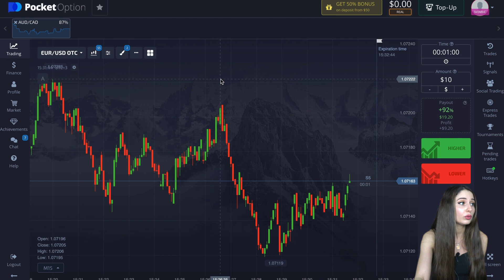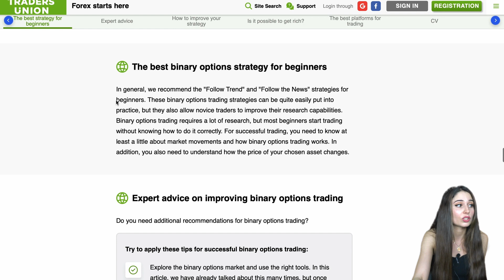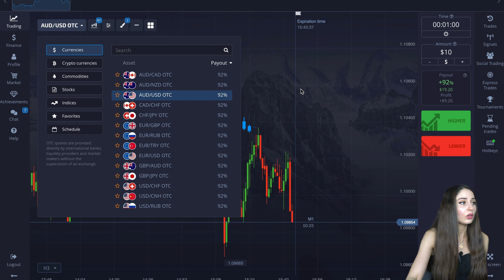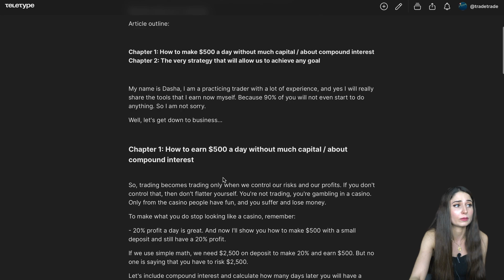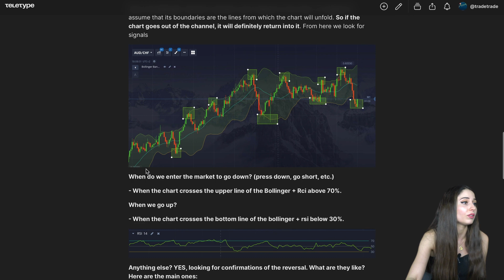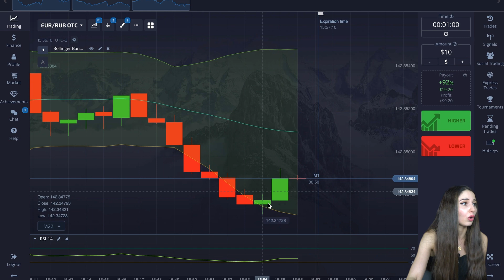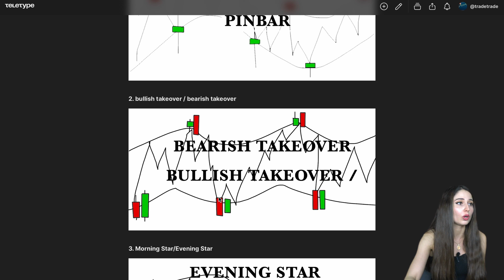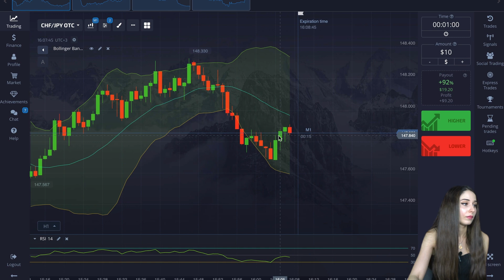100% de gain ! Stratégie de trading scalping en 1 minute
100% de gain ! Stratégie de trading scalping en 1 minute

Bonjour, je m'appelle Valeska et aujourd'hui je vais vous montrer ma stratégie de trading d'options binaires sur la plateforme pocket options. Plus de mes tutoriels d'options binaires et des critiques d'options binaires, vous pouvez voir dans les listes de lecture. Vous pouvez également trouver d'autres stratégies d'options binaires, en particulier la stratégie de l'option de poche et apprendre le système de trading d'options binaires.

00:00 De quoi parle la vidéo ?
00:54 Effectuer un dépôt
02:00 Choisissez une stratégie libre
02:50 Les transactions de stratégie gratuites ont commencé
05:35 Stratégie privée
07:46 Commencer à échanger avec une stratégie privée
09:45 Résumé

Sur ma chaîne YouTube où nous parlons de choses comme :
- le trading binaire
- options de poche
- options binaires pour débutants

Si vous voulez commencer à gagner de l'argent en ligne sur le forex et les options binaires et que vous avez décidé de changer votre vie - Inscrivez-vous sur ma chaîne !